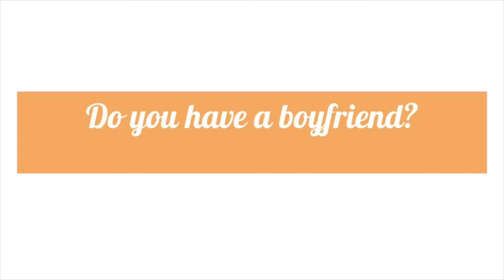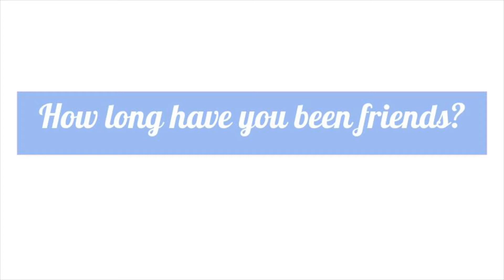Senior: Keaten Spencer